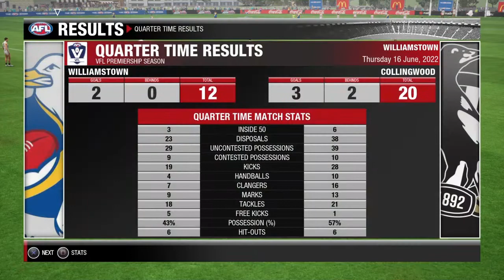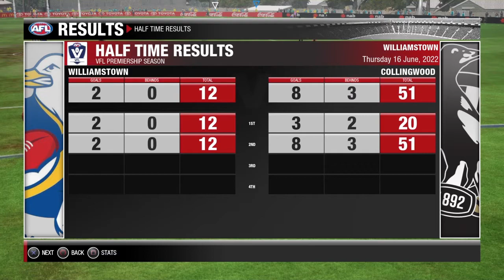PRO Footballer Career Shay Smithey [Career High 40 Touches + 7 Goals] VFL - Collingwood Magpies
Country Boy From Mallala South Australia